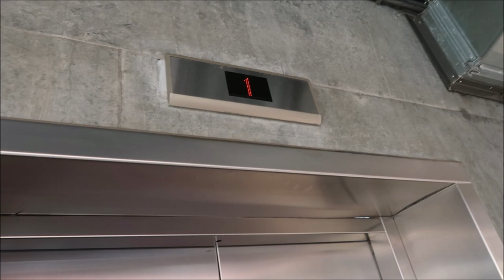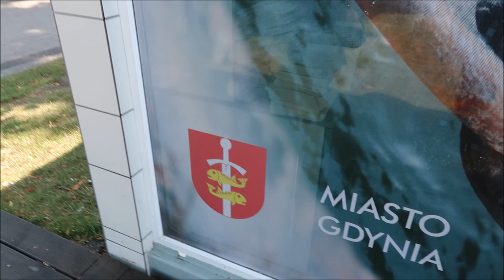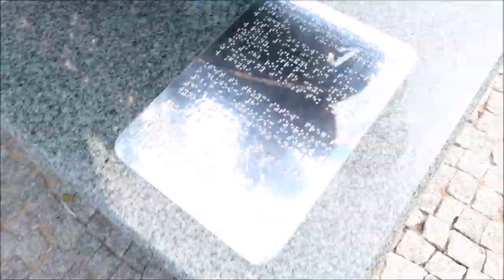Wróżka na wakacjach - Spacerkiem po Gdyni